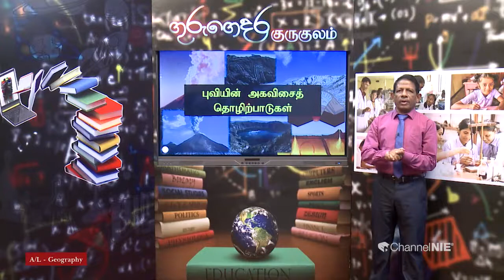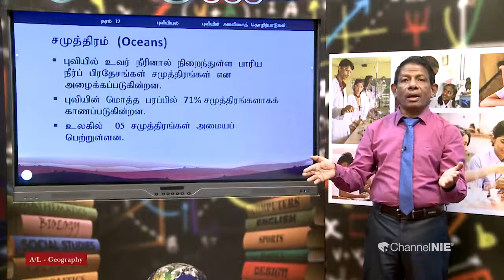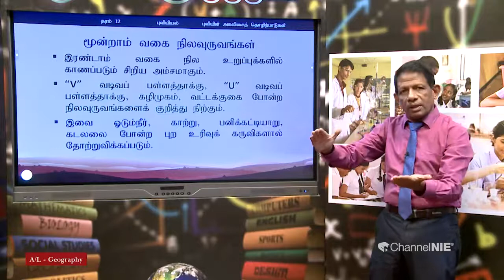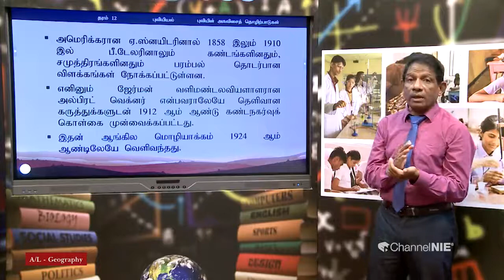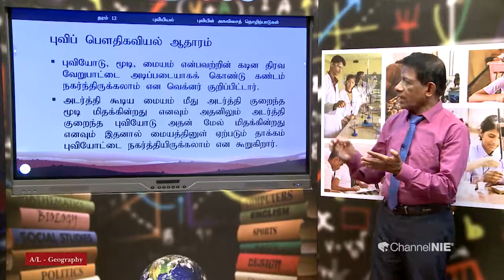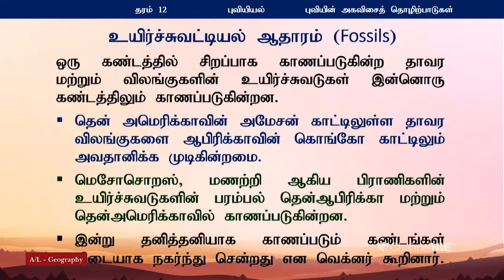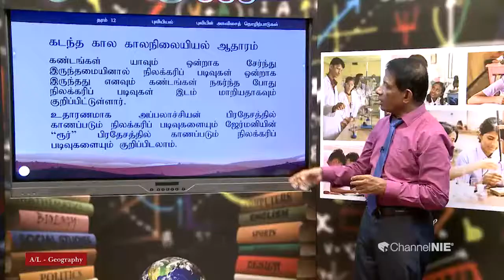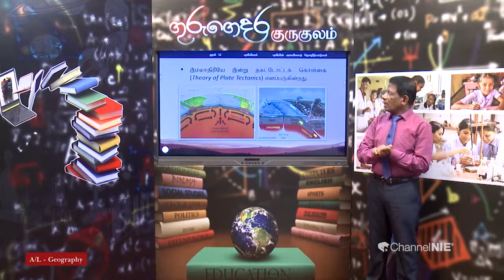A/L Geography (புவியியல்) - தரம் 12 - P 07